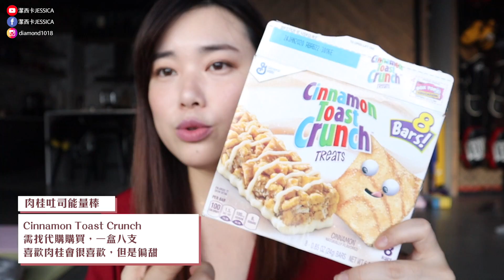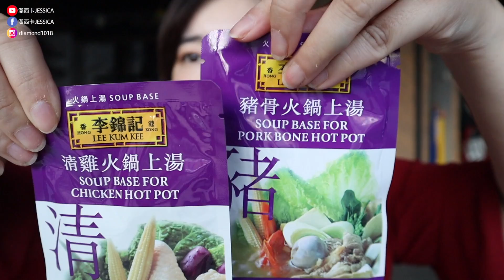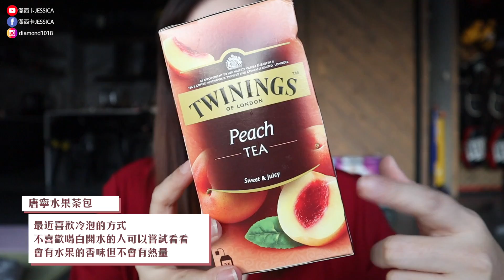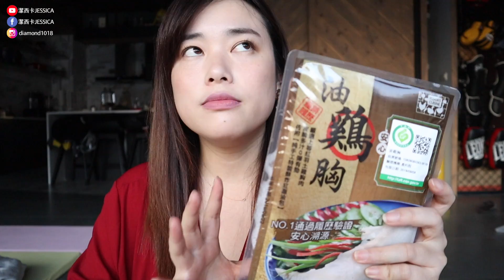減醣中！近期愛吃品分享｜Jessica 潔西卡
分享產品｜PRODUCTS
- 肉桂吐司能量棒
Cinnamon Toast Crunch
需找代購購買，一盒八支
喜歡肉桂會很喜歡，但是偏甜

- 農心拌先生乾拌麵
泡菜口味＆韓國炸雞口味
個人比較喜歡後者，麵條Q味道豐富
辣度稍微高一點，適合中辣以上

- 新竹花生醬
有分正常糖/低糖，有無顆粒幾種
最喜歡正常甜＋顆粒
如果家裡有長輩或是小孩可以選正常甜+香滑
若是要入菜沒有顆粒不會改變菜的口感
他們的花生醬不會膩或乾
非常推薦給喜歡花生醬的人

- 李錦記火鍋湯底
相比起很多鍋底比較簡單不死鹹
用途非常多，也可以稀釋當高湯用
但需要注意鈉含量，適度使用

- 唐寧水果茶包
最近喜歡冷泡的方式
不喜歡喝白開水的人可以嘗試看看
會有水果的香味但不會有熱量

- 沛綠雅原味氣泡水
萊姆口味其實也很好喝
原味比較多變，可加入喜歡的味道
另外沒有怪味，氣泡也很足夠

- 有機冷凍花椰菜
Costco購入，一包有四小袋
取用方便不需清洗，保存期長
急速冷凍營養不流失，適合懶人

- 即食鹽味毛豆
全聯購入，1~2人剛好
加入鹽、胡椒、蒜末、辣椒攪拌
馬上就是非常棒的下酒菜

- 元廚油雞胸
全聯購入，超低碳水化合物
適合減醣的人，肉很嫩非常好吃
但油包鹽分比較高，適量添加

- Camera相機｜Canon M50
- Video Editing Software編輯軟體｜FCPX

音樂｜MUSIC
- Funster_by_YoungRichPixies_Artlist